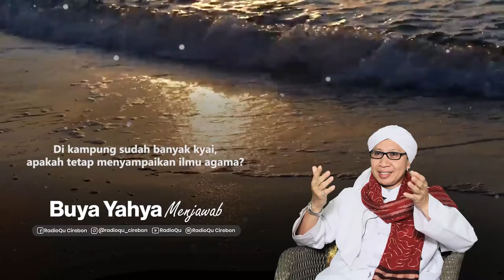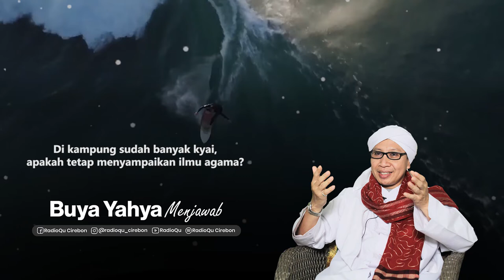Di kampung sudah banyak kyai, apakah tetap menyampaikan ilmu agama?